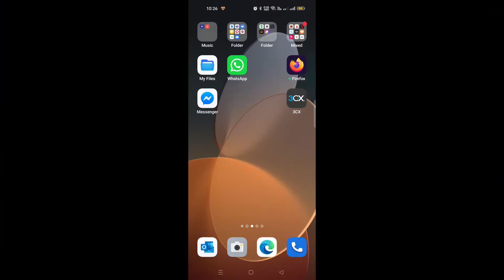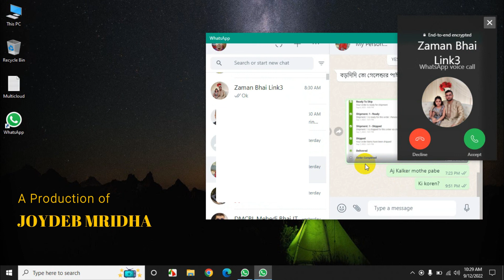How to use WhatsApp on your PC without mobile keeping online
@WhatsApp @Networking Bit @Felipe Neto @Primitive Technology @ITZY